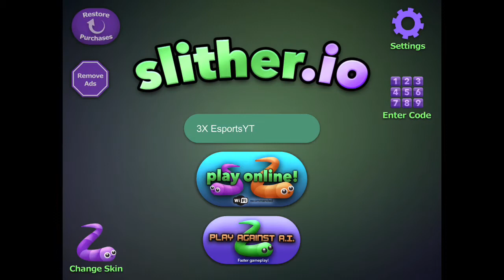How To Play Slither.io In Tamil New Tips And Tricks Analysis.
How to play Slither.io, awesome game play in Tamil, Tamil gaming, worm games in Tamil